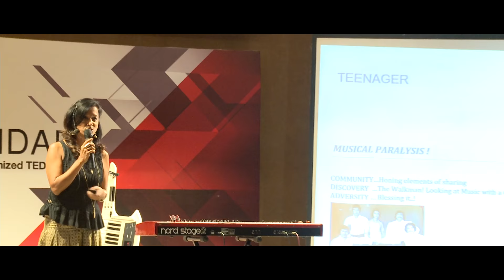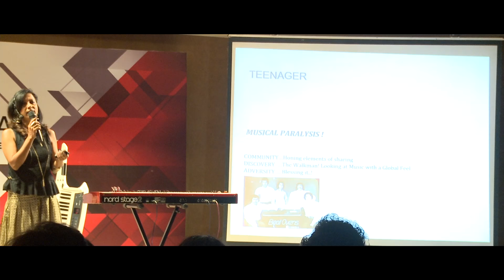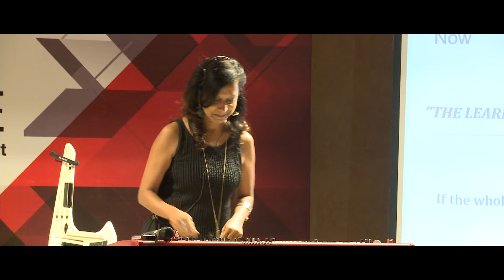How I became a Jazz musician | Merlin D'Souza | TEDxMDAE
For Merlin, music was a part of life and she learnt to find the music in her, polish it and practice it. This talk tells us how music disrupted her and later, how she disrupted her genre.

Merlin D'Souza is an Indian Musician and composer. She has performed live across the country including at the Taj Mahal.